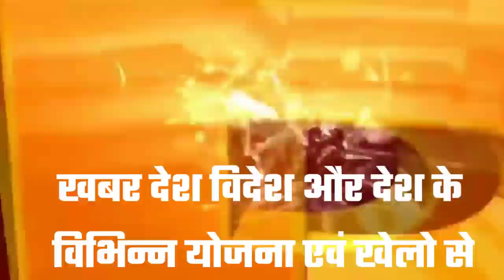आज 23 जनवरी 2021 झारखंड की ताजा खबर | Jharkhand Breaking News | Daily News Jharkhand | Hemant Soren